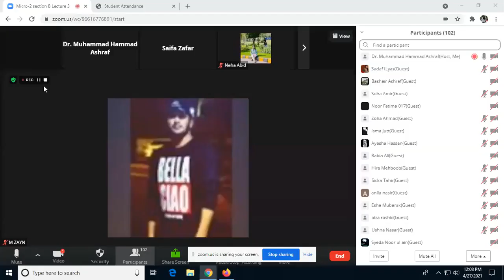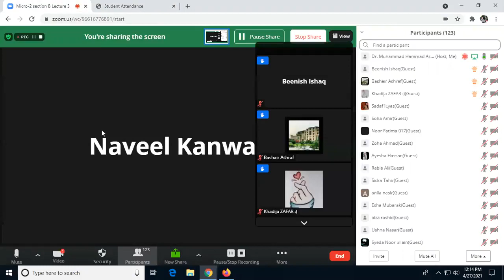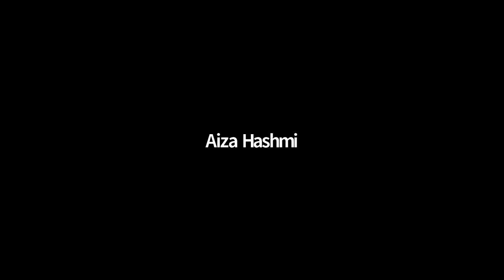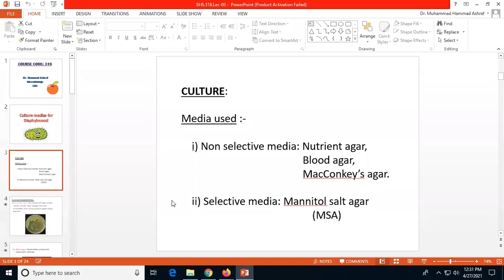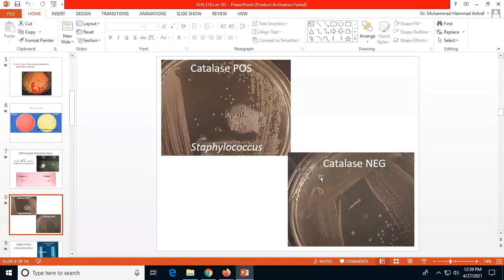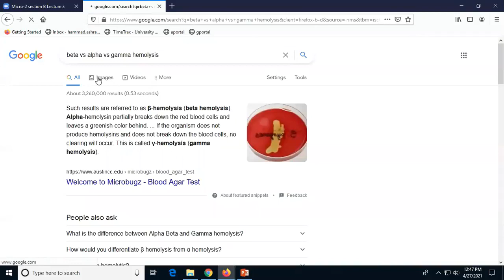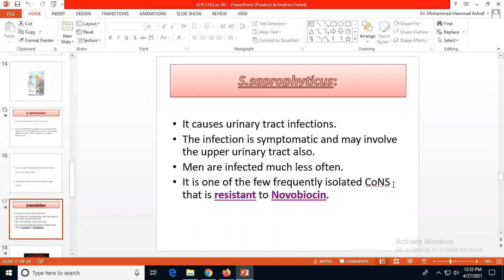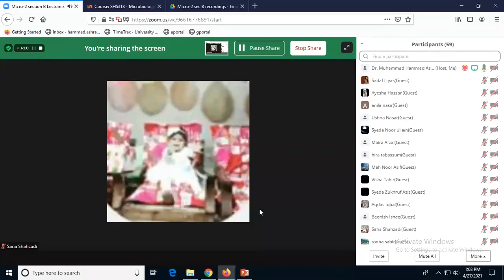Microbiology 2 Lecture 3 | Micro 2 Lecture 3 | SHS 318 Lecture 3 | SHS 318 Lec 3 | Microbiology - 03